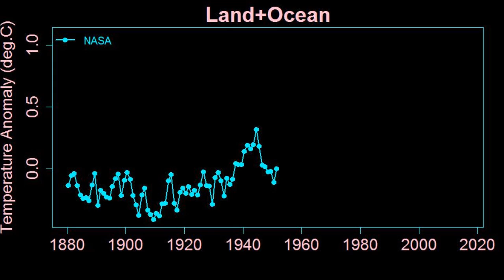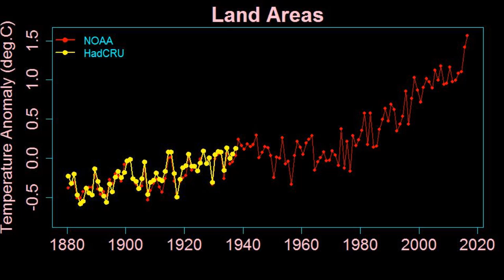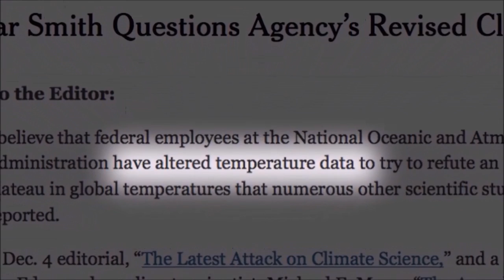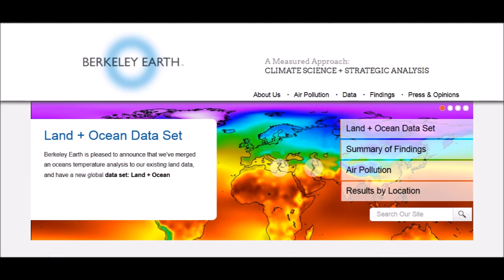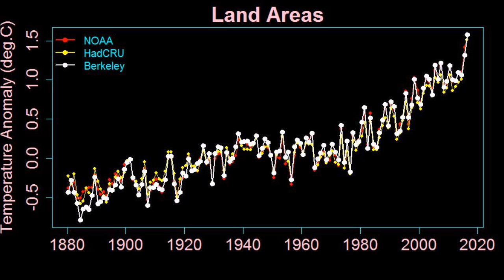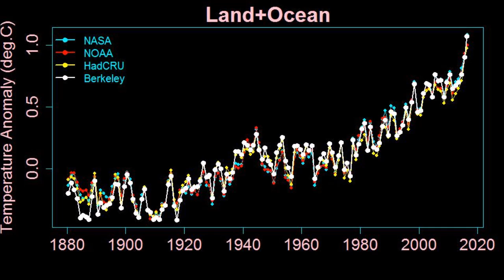Climate Change: Global Temperature Data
The global temperature data sets are for real